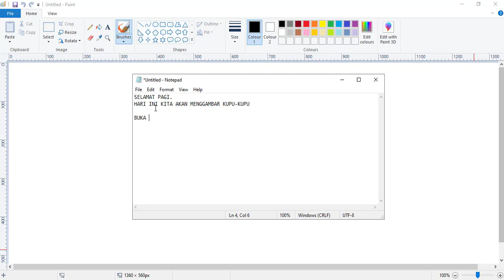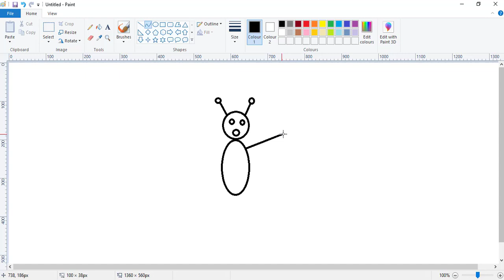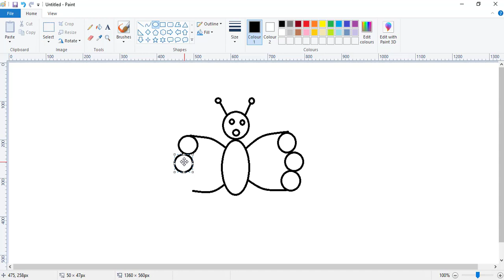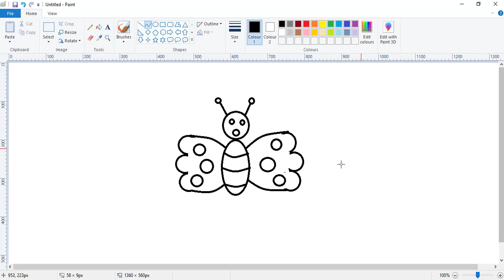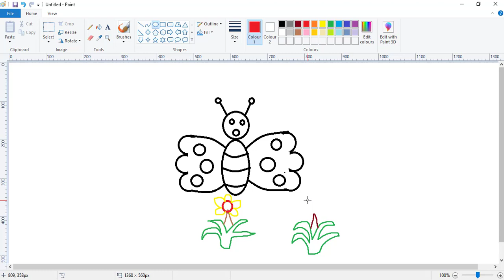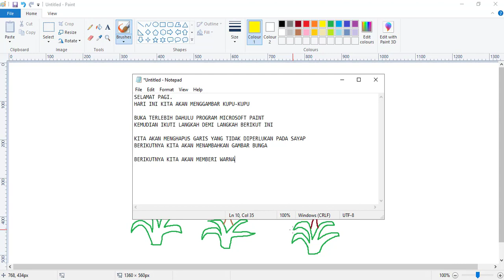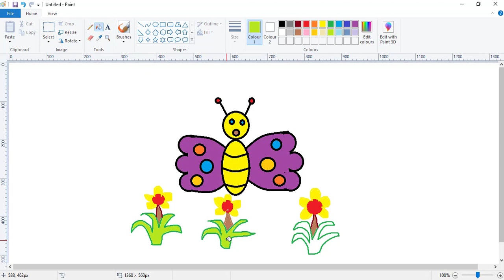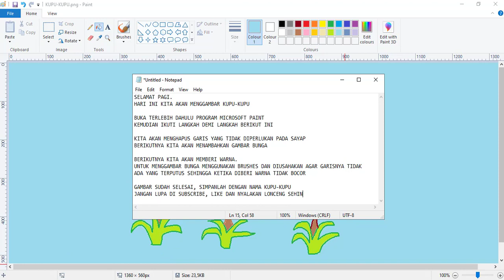Komputer Kelas 2 SD Menggambar Kupu Kupu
Langkah demi langkah menggambar kupu-kupu sederhana untuk pelajaran TIK kelas 2 SD